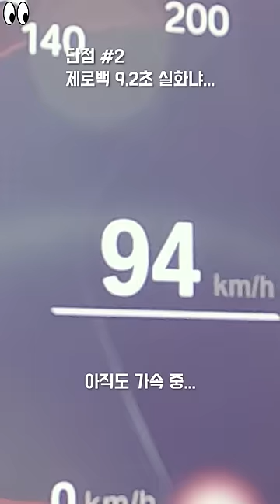BMW 420i 컨버터블 장점 셋 & 단점 둘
좀 느림...

※ BMW코리아로부터 시승차를 제공받았습니다.